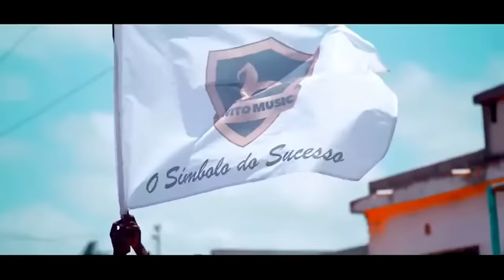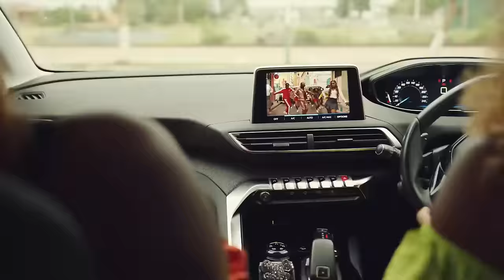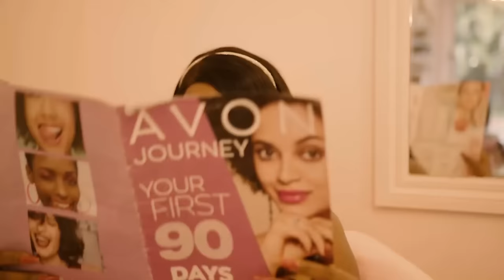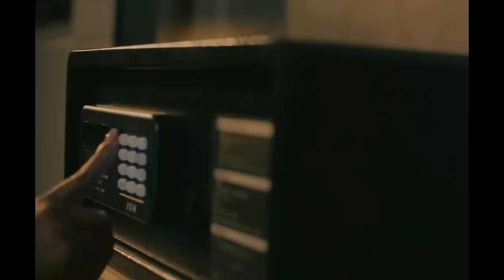Mr. Bow TOP 10 + Videos Musicais ....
Uma coleção de algumas musicas do conceituado, multipremiado e peso pesado icone
da musica moçambicana Mister Bow.